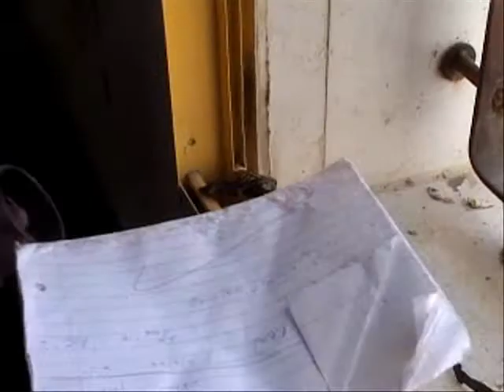GUILLOTINE: Final Episode (part A)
The ffirs half of the final episode of the grea documantry program GUIIIIILOTINA!!!